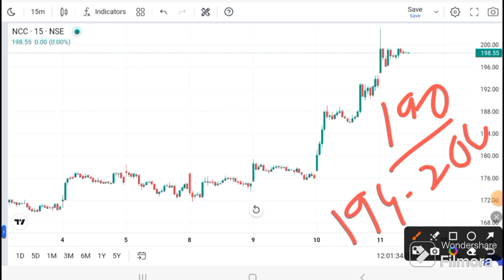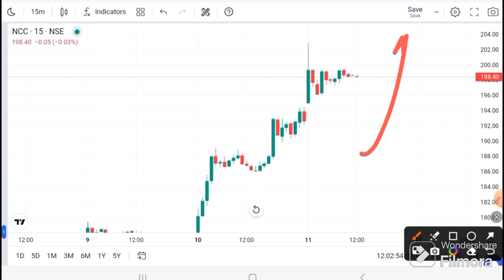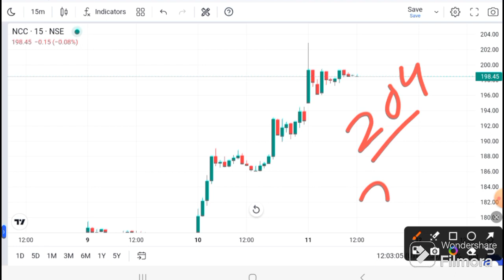NCC Share News | NCC Share Latest News Today | NCC Stock Analysis l NCC Latest news